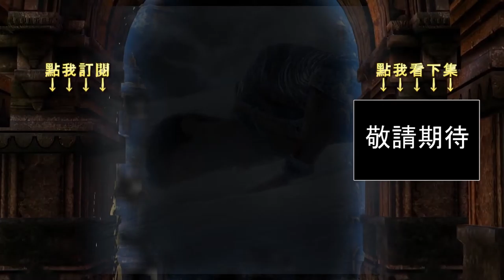千鳥の「秘境探險2 (Uncharted 2)」慘烈難度 EP.19 原來如此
終於知道為什麼開頭我會在爬火車+受重傷了
Ch.14 隧道 Ch.15 列車失事

固定開台時間 每周五23:00 - 25:00，六、日22:00 – 24:00